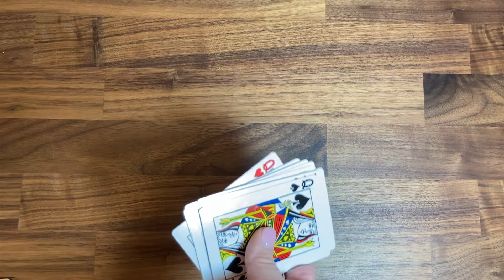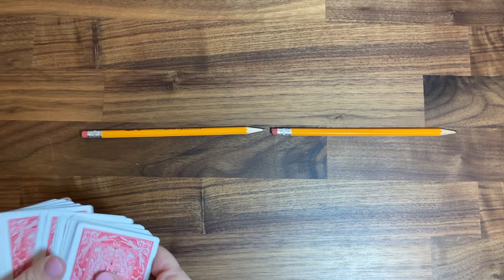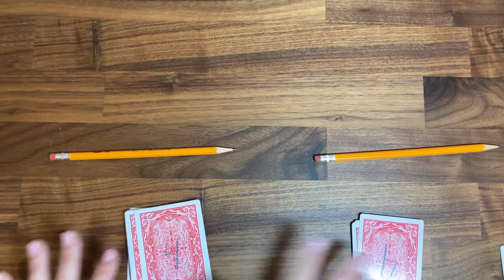Comparing Fractions War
A simple, no-prep, card game to helps your students practice comparing fractions.  Watch to see how to use this game to compare simple fractions, mixed numbers, or improper fractions.  You can do any of those with this simple game!

Students are much more willing to spend time practicing skills and mental math when playing a game vs. doing a comparing fractions worksheet. That engagement leads to better retention.

You might be interested in:
*Simple Simon video:*

CCSS math.4.NF.A.2
CCSS math.3.NF.A.3